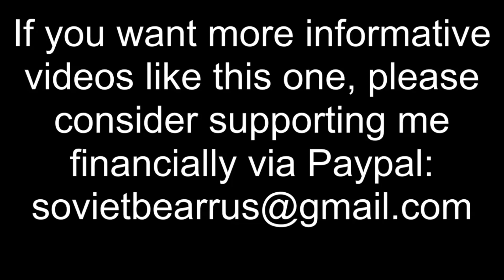This Is Why Crimea Is So Important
Whether you like it or not Crimea is Russia!